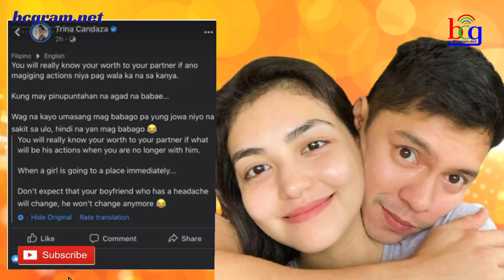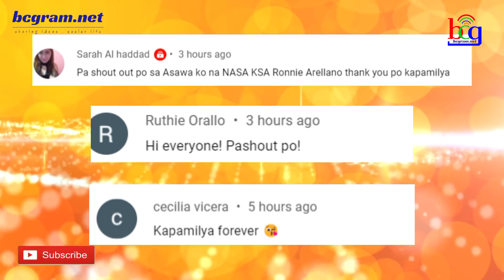KAPAMILYA ACTOR AT FORMER CHILD STAR NG ABS-CBN HIWALAY NA?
ogie diaz,
its showtime,
abscbn network,
noynoy aquino update today,
its showtime,
tv patrol,
kris aquino,